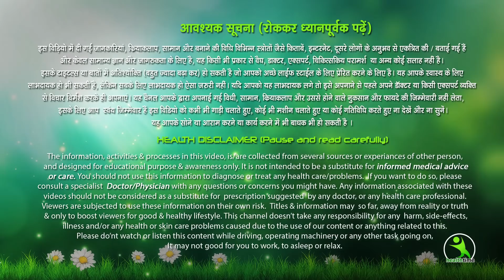बिना किसी Cooler और AC के घर को 15 से 20 डिग्री तक ठंडा कर सकते है, अपनाएं ये तरीका...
आप अगर चाहते हैं कि आपका घर बिना किसी कूलर और एसी के बिल्कुल ठंडा रहे तो आपको मेरे बताए हुए जी तरीके जरूर अपनाने चाहिए आपका इतना दिन रहेगा बता भी नहीं पाएगा कि आपके घर में ऐसी नहीं लगा हुआ आप हमारी इस वीडियो में इसी प्रकार के आपके और भी काफी सवालों के जवाब मिले जैसे
Keep room cool like Ac without any AC/Ac tricks and tips  || गर्मी में भी ठंडी का एहसास : STAY COOL //  बिना AC और कूलर Cooler घर को ठंडा रखने के उपाए - Keep house cool without Air Conditioner